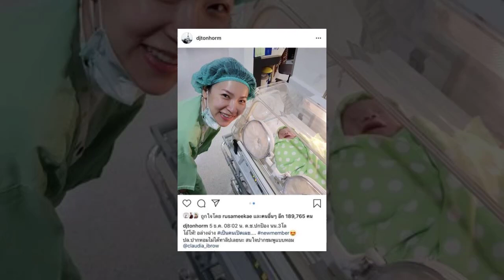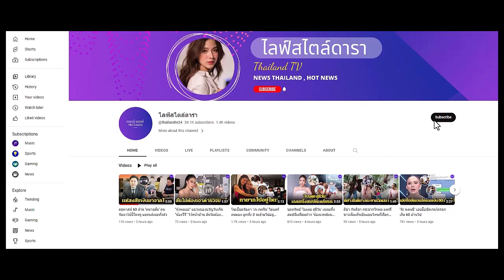คฤหาสน์หรู 'ต้นหอม ศกุนตลา' หลังชีวิตรักพัง หวังใช้ชีวิตครอบครัว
ทุ่ม 50 ล้าน ทุบทิ้งใหม่หมด หลังเลิก 'ซัน'
คฤหาสน์หรู 'ต้นหอม ศกุนตลา' หลังชีวิตรักพัง หวังใช้ชีวิตครอบครัว สุดท้ายได้เลี้ยงเพียงลำพัง